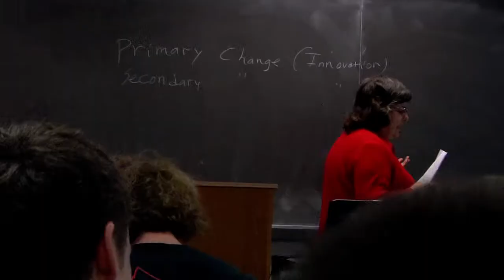Luke Fetters - Professor of the Year 2013 Video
Luke Fetters Professor of the Year video for Forester Night 2013.